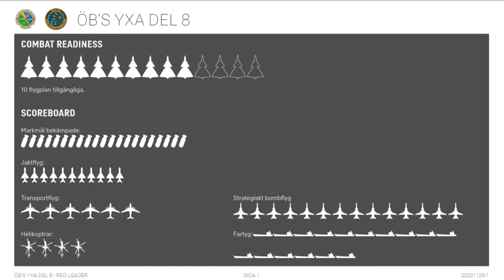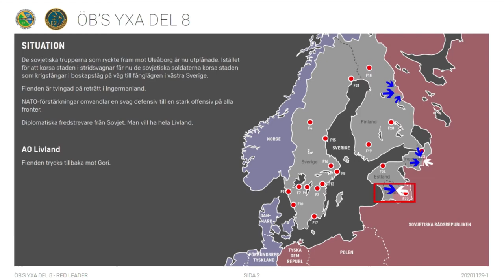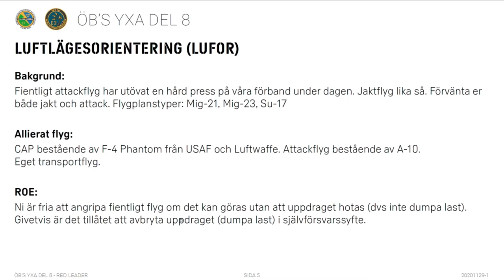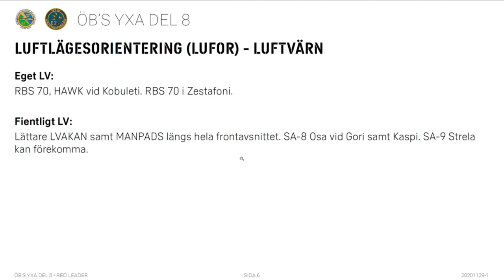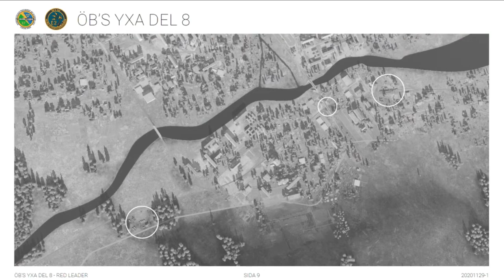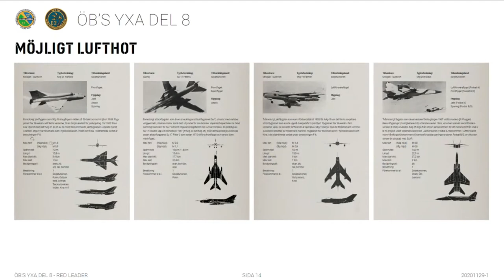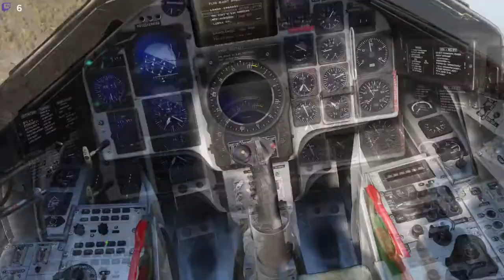DCS ÖB's Yxa VIII - Svar på Tal